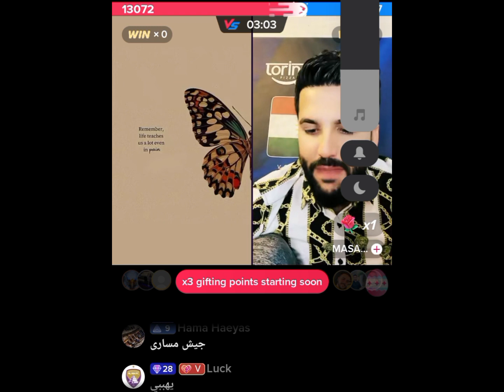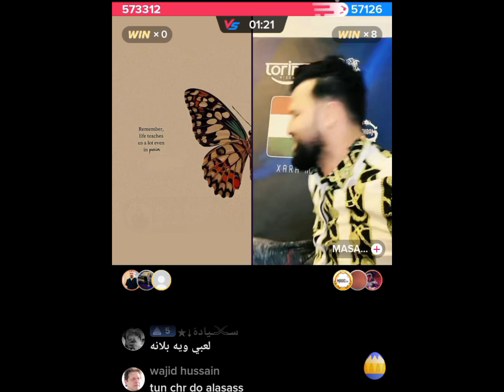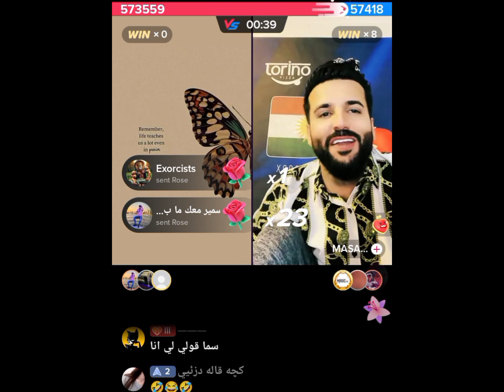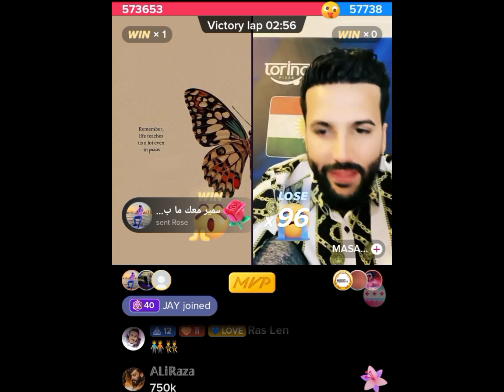mr patlo tiktok live| Tiktok Live PK Match| Mr Patlo Vs Binta Dubaimr patlu tiktok live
Mr Patlo and Binta Dubai Play Match together|Binta Dubai  Mr Patlo and Binta Dubai Play Match togeth

WE AR SORRY 🥹

patlo love with elma on tiktok livemr patlo livemr pattlo tiktok livemr pattlo tiktok live matchmr patlu vs yellow tiktok livemr patlu tiktok live fighttiktok live reshma vs mr pattlomr patlo tiktok interviewmr patlo tiktok galiyanMr Patlo account banned